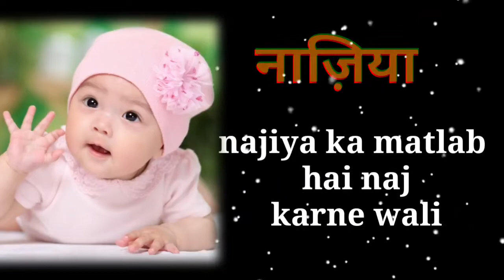Naziya naam ka matlab kya hota hai || najiya name meaning Urdu || najiya naam ka mayne kya hota hai